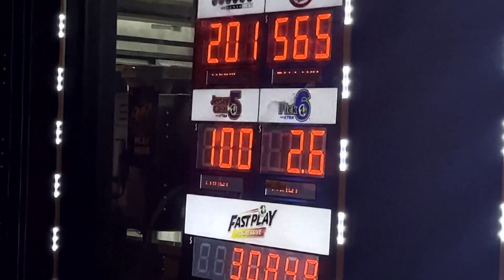Mega Millions jackpot soars to $1.35 billion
Once again, nobody won the jackpot, but several players across the country won $1 million or more.